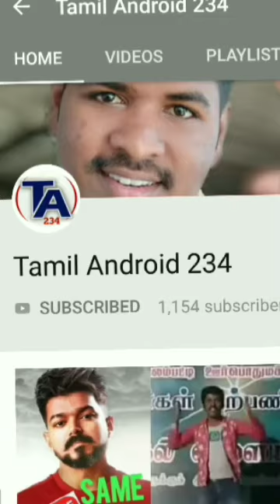rajini political latest news twitter n updates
ரஜினி பற்றிய தகவல்கள்